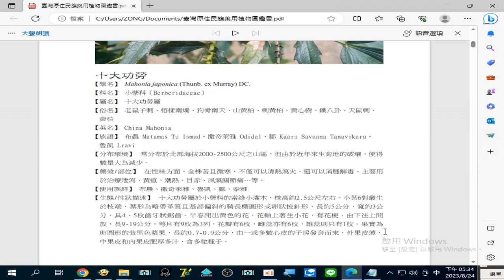錄製 2023 08 24#十大功勞 於治療泄瀉、黄疸、潮熱、目赤、風濕關節痛…等。17 33 56 123